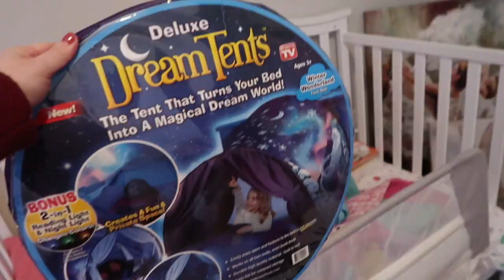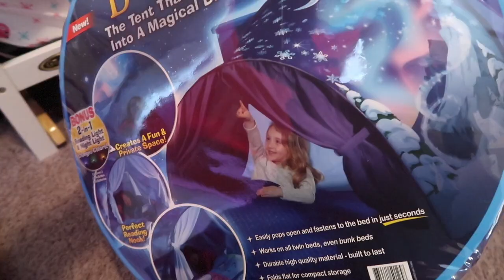DADDY GOES BACK TO WORK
It's time for Daddy to back to work.  We're going to miss him!  Scarlett and Kingston got dream tents for their beds and they are so cool!

Welcome to The Dollyrama!  We are a family of 5.  Mommy (Danielle), Daddy (Jerry), Violette (10), Kingston (7), and our daughter Scarlett Mei (3) who we just adopted from China!  We're all about family, fun and love!  We share our lives through family vlogs, DIY videos, toy reviews and everything in between!  Join us on the journey!

CAMERAS WE USE:
Canon G7X Mark ii

Canon S120

Canon 70d

Canon 80d